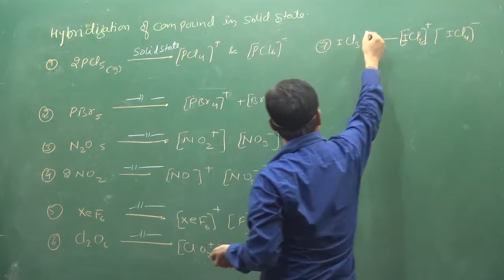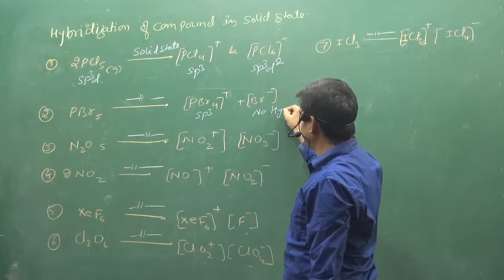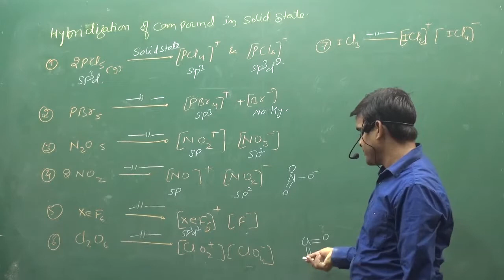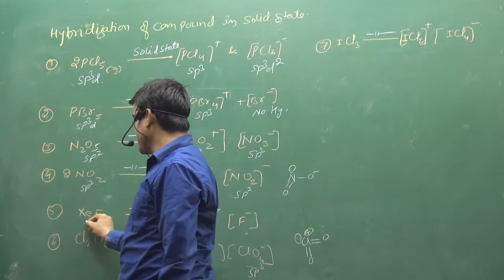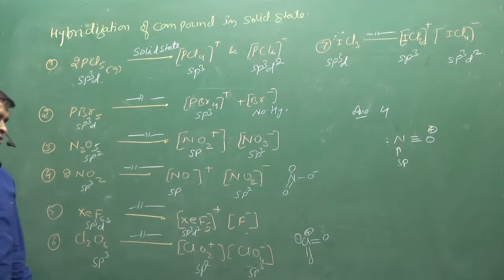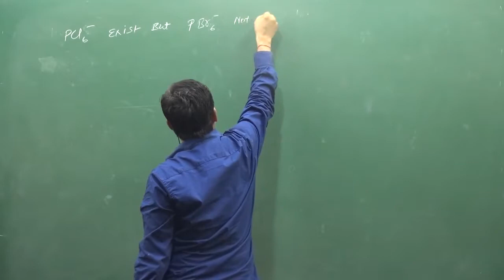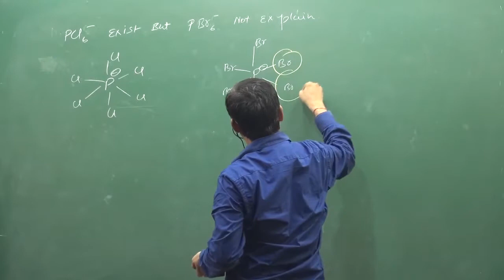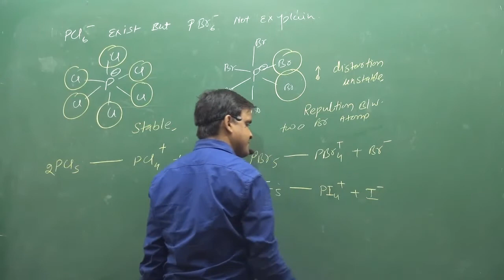11.Hybridization In Solid State | NEET | IIT | fsc pre medical